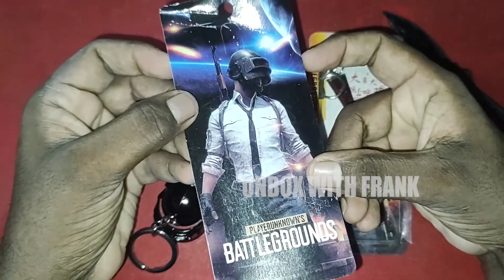Pubg Combo of 2 Keychain Quick Unbox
Hi Guys,

Today I'm Going To Unbox Pubg Keychain In Combo.